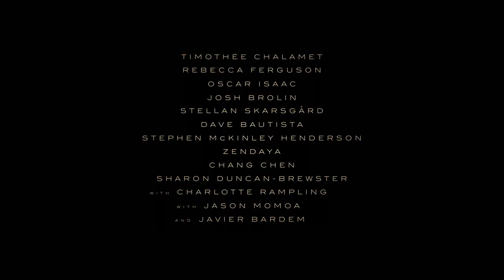DUNE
Dune (ΗΠΑ - Καναδάς, 2021)

Σκηνοθεσία: Ντενί Βιλνέβ / Denis Villeneuve. Σενάριο: Jon Spaihts, Denis Villeneuve,
Eric Roth. Βασισμένη στο μυθιστόρημα του Frank Herbert. Με τους: Timothée
Chalamet, Rebecca Ferguson, Zendaya, Oscar Isaac, Javier Bardem, κ.ά. Γλώσσα:
Αγγλικά. Έγχρωμη, 155΄.

Ο Πολ Ατρείδης, ο χαρισματικός διάδοχος του Οίκου των Ατρειδών, καλείται να
υπηρετήσει το ασύλληπτο πεπρωμένο του και να ταξιδέψει στον πιο επικίνδυνο
πλανήτη του διαστήματος για να διασφαλίσει το μέλλον της οικογένειας και του λαού
του. Με τις μεγάλες δυνάμεις να παρασύρονται σε μια ανελέητη σύγκρουση για το
«μπαχαρικό των μπαχαρικών» του πλανήτη Αρράκις, της πολυτιμότερης ουσίας στην
Αυτοκρατορία, μόνο όσοι δαμάσουν τον φόβο τους θα μπορέσουν να επιβιώσουν.
Ο χαρισματικός δημιουργός Ντενί Βιλνέβ εκπληρώνει το όνειρο του να ζωντανέψει τον
καθηλωτικό κόσμο του Φρανκ Χέρμπερτ, και καταφέρνει να επιστρατεύσει στην ταινία
αυτή την αφρόκρεμα της σύγχρονης κινηματογραφικής βιομηχανίας.

Αίθουσα ΟΛΥΜΠΙΟΝ: Πέμπτη έως Τετάρτη 21:00

Μάθετε περισσότερα για το αφιέρωμα-ρετροσπεκτίβα στον Ντενί Βιλνέβ που θα διεξαχθεί στην Αποθήκη 1 στο Λιμάνι

ΠΡΟΓΡΑΜΜΑ ΠΡΟΒΟΛΩΝ: ON.TIFF.GR/CINEMAS
ΕΙΣΙΤΗΡΙΑ ΔΙΑΘΕΣΙΜΑ: viva.gr/tickets/venues/filmfestival/